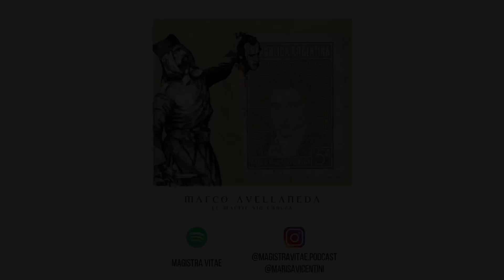Marco Avellaneda: El Mártir sin Cabeza | PODCAST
La vida de quien levantó a Tucumán en contra de Rosas, el Gobernador de Buenos Aires. Un joven muy valiente, muy poco recordado por la historia Argentina.

🎤 Voz y Guión: Marisa Vicentini
💻 Realización y edición: Bianca Cuscuna

🎭 Actores Invitados en este episodio:
Thomas Capano, Federico Yernazian, Bianca Cuscuna, Facundo Salomon, Mariano Smith, Francisco Cuscuna, Marcelo Cuscuna.